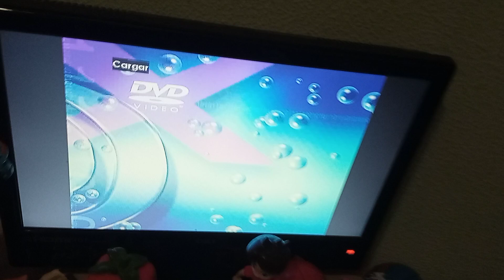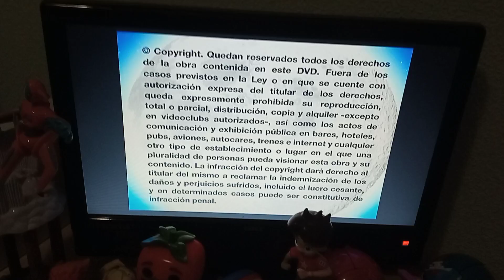Opening to Jim Jam y Sunny volume 4 2008 DVD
Pequeño deseo promo
Selecta vision logo
DVD menu
Jim jam y sunny intro